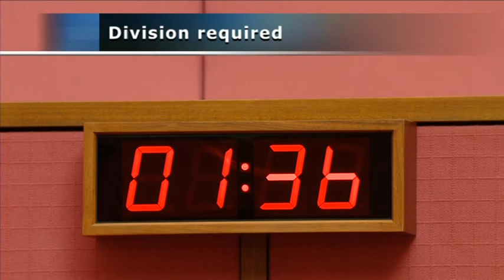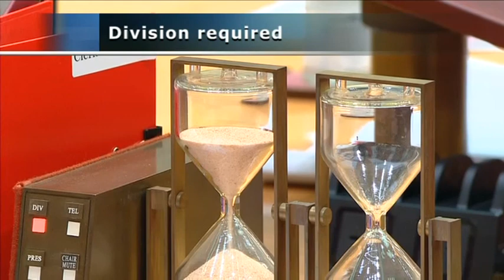Senate Sitting - 12 June 2020